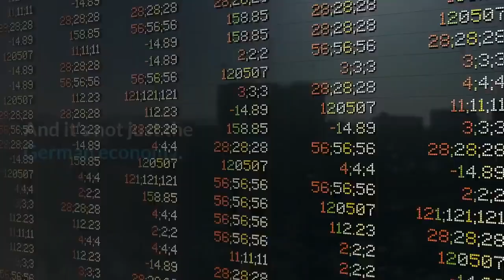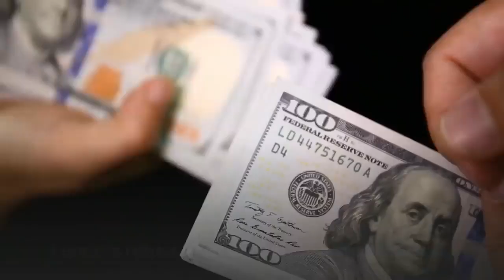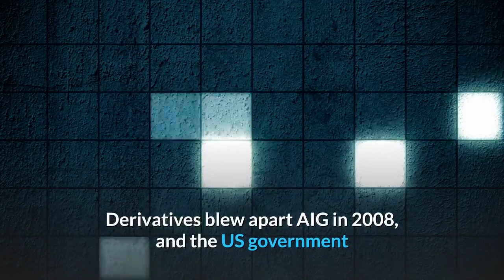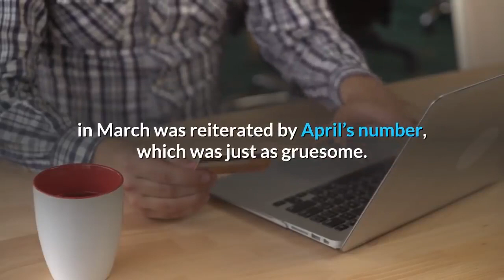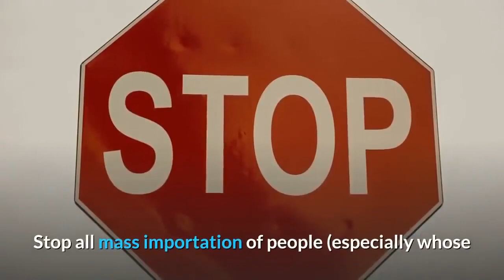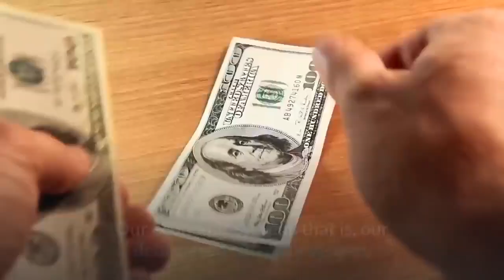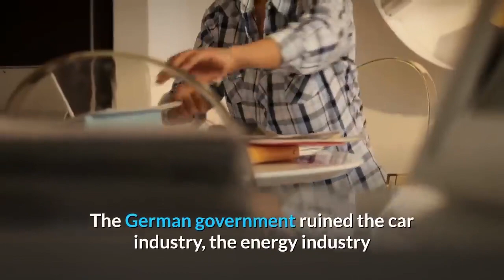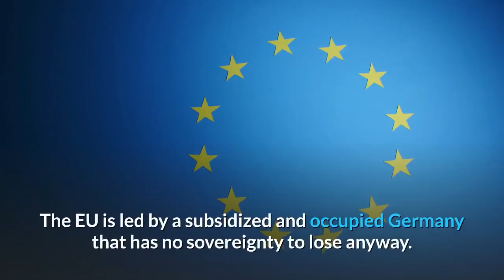👉Brexit , Deutschbank Collapse & The German Economy Slowdown will bring the EU Implosion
Brexit , Deutschbank Collapse and The German Economy Slowdown will bring the EU Implosion
Germany's economic indicators at every level are contracting.
And with Merkel disguising a massive tax increase as a political cave to ascending Greens party, the future for Germany’s economic growth looks dreadful.
Germany’s economy at the purchasing manager’s level is contracting.
While the German Exports are shrinking For The First Time Since the 2008 Financial Crisis.
And it's not just the German economy. The demographic crunch is putting significant financial and manpower strains on all western economies worldwide. And with each passing day, it is getting even worse.
 Brexit and the New UK - USA trade deal will add more poison to the EU economy.
Add in China and Trump's goal of killing off the EU bureaucrats reign will be fact. Italy and Germany jump ship next.
France will be left naked as the EU tide goes out.
In future years the EU is awaited to continue falling further behind in many areas. Politico reports that Washington is preparing to announce tariffs on billions of goods from the European Union. This follows a decision by the WTO, which has just ruled in favor of the US in a case against Airbus. This ends a multi-year transatlantic dispute between the world's two largest aircraft manufacturers over whether Airbus had benefited from illegal state subsidies. Unfortunately, for both America and the EU, the Chinese state-owned aviation manufacturer Commercial Aircraft Corp of China (COMAC) has been busy developing the C919, which is seen as China's answer to the Boeing 737 and Airbus 320.
Germany is in big trouble and with it the whole European Project.

The Germans, just like China,  thought they could export for all eternity while protecting their home market, so they never bothered to develop a balanced internal market.
Ask China how that’s working out for them.

The European Union has entered a Klown Krazy World of economics.
The Euro fostered a binge of German exports.
And North european banks lending, to the non-credit-worthy mediterranean countries ; which suddenly could borrow at near German interest rates.
The PIIGS ( Portugal; Italy; Ireland; Greece and Spain ) went on spending sprees, which were misinterpreted as economic growth and prosperity.
Then their credit limits were reached, and they could not pay the minimum monthly payment. Lenders refused to continue to advance funds. Their economies crashed, and the ECB and IMF moved in to save the French and German banks that had lent far too much, saddling the PIIGS with more unpayable debts named as "bailouts." The lending banks were saved from the consequences of their silly lending practices, but the PIIGS were left in an economic depression. Youth unemployment in Spain, for example, is nearly 50% - a sign of a sick, unproductive economy.  Two hundred fifty thousand youths have left Italy in the last ten years in search of jobs.
Unemployed people are a net drag on a country's economy, and there is significant "opportunity cost" loss from unemployment.
Under the ECB/Euro system, trade and financial flow imbalances between Euro member countries are soaked up by the "Target 2" balances. Germany now has nearly a Trillion Euro positive Target 2 balance, while the PIIGS have negative balances. France teeters on the brink of a negative balance.
Germany's large Target 2 positive balance is the net amount that Germany has incurred in financing its exports to other EU countries. Whether Italy can ever pay its 400 Billion, Euro Target 2 negative balance is doubtful.